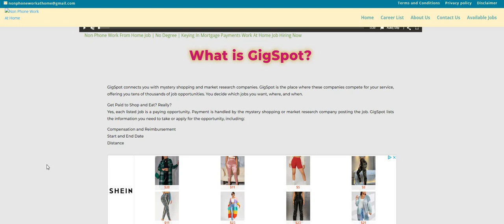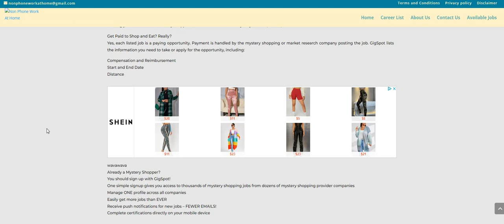Member Made $100 In 10 Minutes | Skip The Interview |Work Whenever Anyone Can Do This |Sign Up Today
Member Made $100 In 10 Minutes | Skip The Interview |Work Whenever Anyone Can Do This |Sign Up Today | In this video I am discussing the company Gigspot.  This is an app. You can get paid to do mystery shops and market research studies. This is an easy side hustle egg for your basket.  Please remember to do your own research.